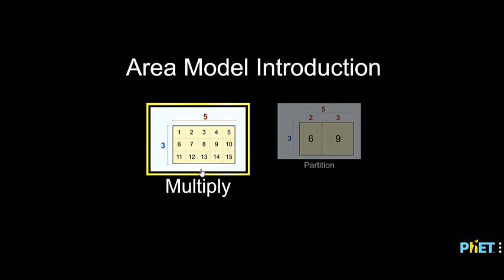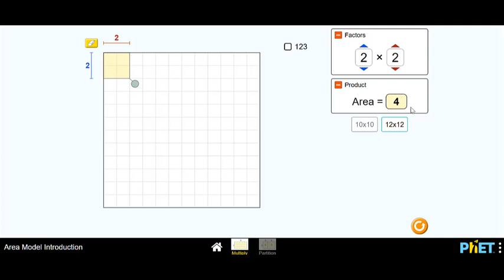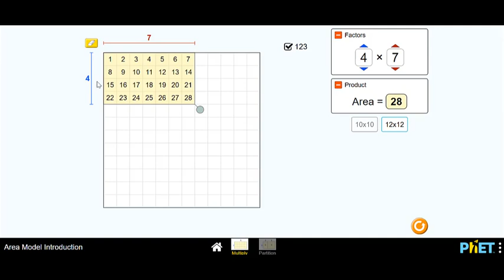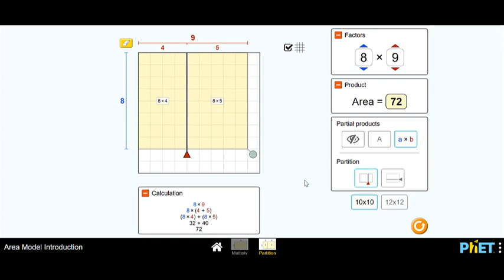Intro to Area Model Multiplication Simulation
Introduction to area multiplication.